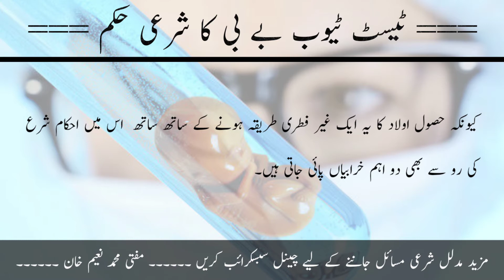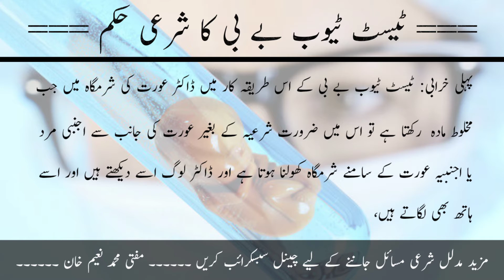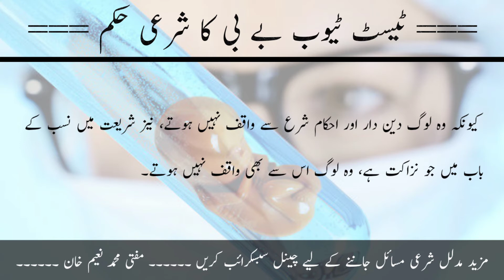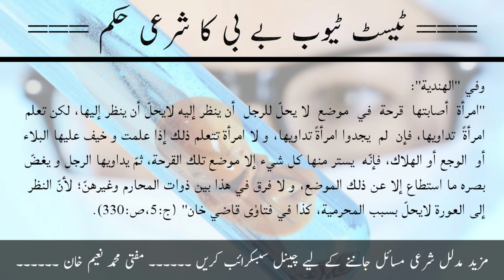Test Tube Baby Jaiz Hai Ya Nahi||IVF||Mufti Muhammad Naeem Khan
Assalam-o-Alaikum Friends!
In this video I'm going to tell you about Test Tube Baby with details, is it permissable in Islam or prohibited?

1- What is test tube baby
2- Test tube baby process
3- Test tube baby in Islam
4- Test tube baby in Islam in Urdu
5- Test tube baby halal or Haram
6- Test tube baby halal in Islam
7- Test tube baby Haram in Islam
8- Is test tube baby halal in Islam
9- Is test tube baby Haram in Islam
10- Is test tube baby halal
11- Is test tube baby Haram
12- Test tube baby Halal hai ya Haram
13- Test tube baby Jaiz hai ya nahi
14- Test tube baby Islam mein Jaiz hai ya nahi
15- IVF Karna kaisa hai
16- IVF Karna Jaiz hai ya nahi
17- IVF Halal hai ya Haram
18- IVF Karna chahiye ya nahi